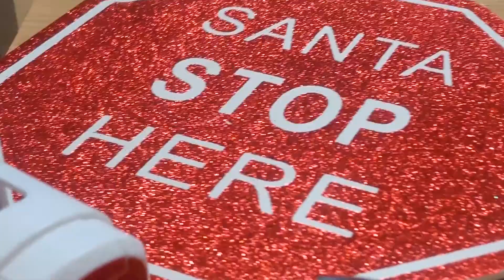Thomas & Friends Wooden Train for Children, London Metro, Brio 3 Red Tunnel Station, Nursery Rhymes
Thomas & Friends Wooden Train for Children, London Metro, Brio 3 x Red Tunnel Station, Nursery Rhymes
↓↓↓ READ MORE ↓↓↓       ↓↓↓ READ MORE ↓↓↓

1. Thomas & Friends Brio Wodden Train, metro Railways, Tunnel Nursery Rhymes for children
2. Brio Wooden Garage, Children Police Car and Tow Car, Traffic Light,
3. 30 min Thomas & Friends With ,2 x Red Metro Subway wooden Thomas & Traffic Lights, Brio trains, Kid
4. Red Metro Subway wooden Thomas & Traffic Lights, Brio trains, Kids Fun Video, Nursery Rhymes
5. Subway wooden Thomas & Traffic Lights, Brio trains, Kids Fun Video, Nursery Rhymes
6. Two Brio Red Tunnels, Wooden Road and Trains, Kids Fun Video, Nursery Rhymes
7. Subway Tunnel Red & Train Toys, Brio Wooden , Light signal, (Learn Traffic Signs for Children)
8. Brio 4 x Red Metro Tunnel & Police Car Vs Tow Truck, Kids w Nursery Rhymes Songs
9. Metro Railway Subway tunnel x 4 Brio& Wooden Train Railway toys, Nursery Rhymes For Children
10. Wooden Thomas & Brio 4 x Metro Tunnel Subway Railway toys video for children
11. BRIO World Signal Station & Little Town Super FAST Train Track Wooden Railway set
12. Brio Two Tunnel Subway Railway toys video for Children
13. Little Town Wooden Road Track,Road Track,Crane, Trucks, Hospital, playing video for c
14. Train Washer, Brio Metro Railway, Red Train Metro Wildlife Safari Plane Playmobil , City AirpoRt
15. Wooden Thomas & Brio Train Toy Tunnel Subway Railway , TOY TRAIN COMPILATION for Kids, Tunnel Subway
16. Unboxing Brio Two Tunnel Subway Railway, Wooden Thomas Train Compilation video for children
17. Wooden Thomas & Brio Train Toy Tunnel Subway Railway , TOY TRAIN COMPILATION for Kids, Tunnel Subway
18. Wooden train Trackmaster Daring Derail, Train for kids - Kids Railway - Toy Videos,
19. Maidenhead FAST Train & Brio Train Toy Tunnel Subway Railway, HD Trains COMPILATIONS For Children
20. Toys For Play The Big Train Round House with 5 Way Track, UNBOXING, brio thomas the tank,
21. Brio Wooden Railways, Remote Control Train,
22. Building Of Train Track, Brio Wooden Train Track, Bridge, Brio Red Metro Startion ,
23. Wooden Train Track, Brio,
24. Brio Wooden Battery Powered Train Crashing, Thomas & Friends,Halloween Train Station
25. Metro Station, Red Locomotive batery BrioTrain, Nursery Rhymes Childrens Song, Happy Finger Family,
26. Subway Railway Set, Brio Green Train Battery Engine, Metro garage, Cars Washing and Trains for Kids
27. Motorised brio World Train, Camping Van Playmobil, Red Metro Train, and Car Washing
28. REMOTE CONTROL TRAIN!, BRIO Railway, Wheels On The Bus, Nursery Rhymes, toys video for children
29. TRAIN CHALLENGE, Brio Train Battery Engine, Locomotive, Remote Control, Battery for children
30. Wooden Thomas & BRIO Signal Station, Remote Control Train, Train, Unboxing, Coal Hoppper Railway,

How to Say Train in Different Languages

A toy videos by toys & Happy Kids Channel On Youtube is a channel for children where you can enjoy kid-friendly nursery rhymes videos for kids, videos for children, videos for toddlers, videos for pre-school and primary school children. Watch interesting toy unboxing and toys reviews, toys cartoons in slow motion and time lapse - toys from Thomas and Friends, Wooden Thomas, Brio, Tunnel Subway, Railway, toys video, Flexible Green Tunnel, Signal Station, Train Garage ,Red Train, ThomasTheTrain RailroadCrossing HappyKidsToysWoodenRailway Some Of Our Popular Wooden Train Videos For Children